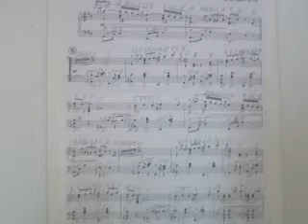GHANTHO .Music Archive Leonel Newman rethem 2 Play Alyas Hanna nr 1528